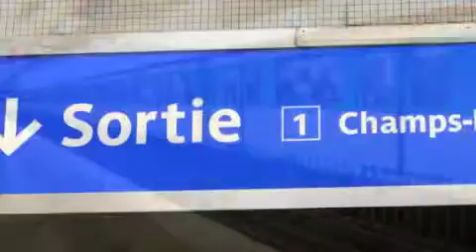Celeste video diary #15